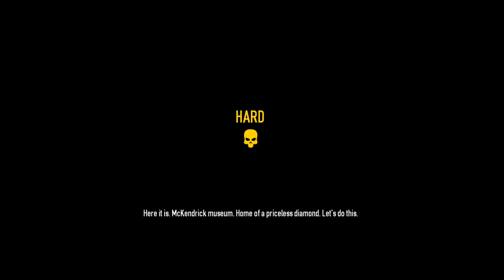lets play PAYDAY 2 with Assassin3297 EP 4